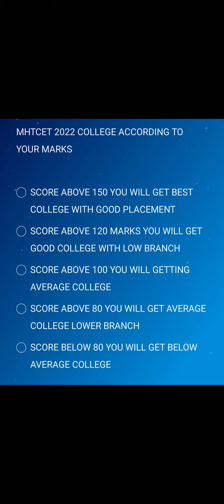MHTCET 2022 COLLEGE ON YOUR MARKS LATEST UPDATE FOR STUDENTS 👍🏻😀